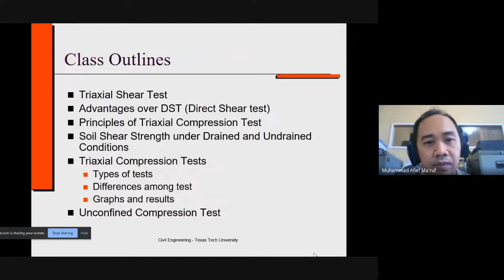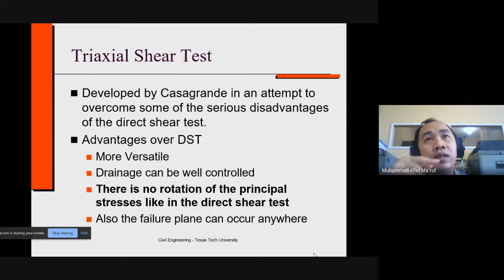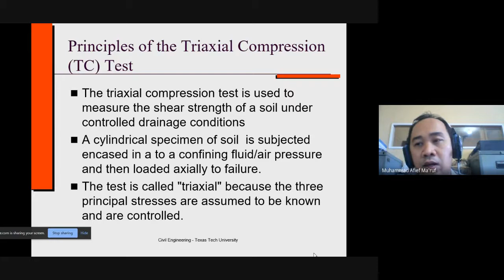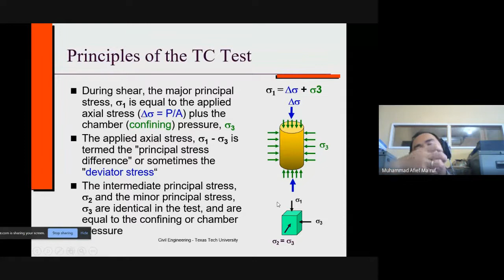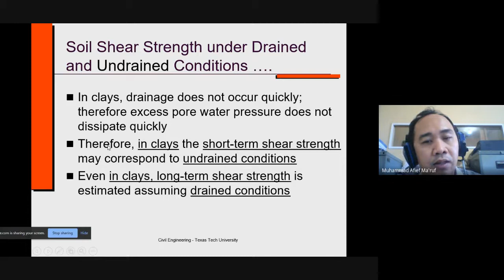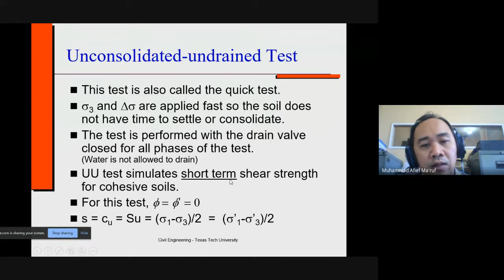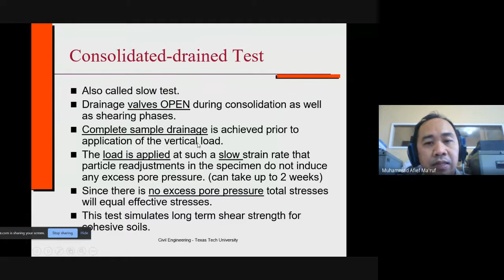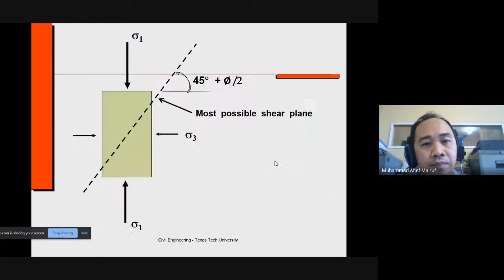Mekanika Tanah II 22/09/21: 06. Pengujian Triaxial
Mekanika Tanah II 22/09/21: 06. Pengujian Triaxial. Video ini adalah rekaman pertemuan kelas via GMeet Tanggal 22 September 2021